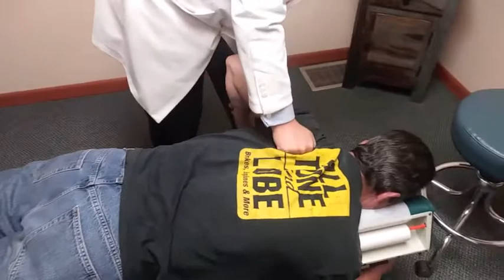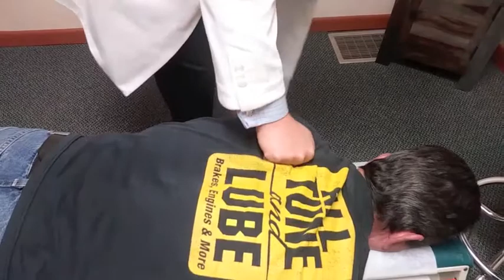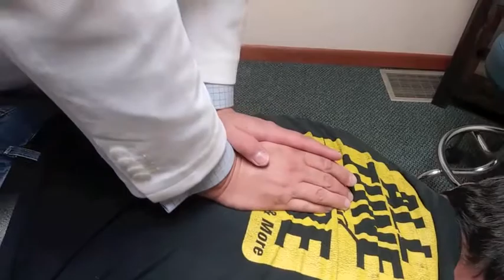Shoulder Pain & Hip Pain In Auto Mechanic At All Tune & Lube In Dover NJ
Newton Andover NJ chiropractor Dr. William Holdsworth DC from Pain Relief Chiropractic LLC treats Mello, a mechanic, who presented to the office with shoulder pain and low back pain.  Today on his 3rd visit with us we are releasing him from care because this treatment fixes his all of his issues completely.

Like This Video? Sign Up For Our Pain Relief Videos!

BEST Chiropractor In Newton Andover NJ
TOP Chiropractor in Newton Andover NJ
Top Rated Chiropractor in Newton Andover NJ
Best Chiropractic office in Newton Andover NJ